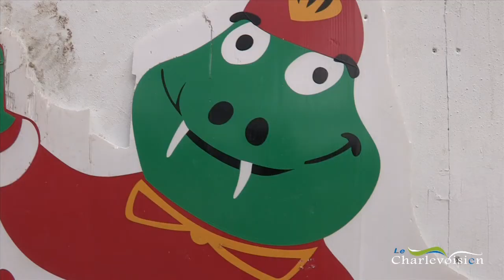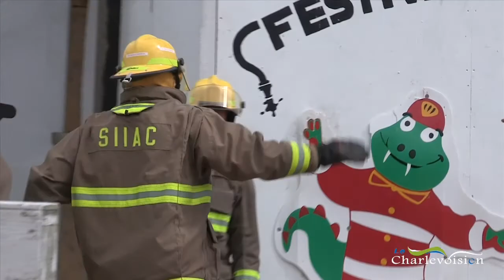Festival des pompiers à Clermont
This video is about Festival des pompiers à Clermont